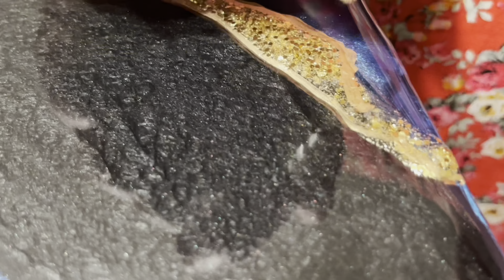#231 Step by Step Process Of Resin Geode Project For Beginners.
First of all, I want to thank everyone for joining me and supporting me in this platform.

This video is another one of my resin work, I am very excited and interested about resin medium and to see what I can do in this medium. This was a huge project for me, because as you know, I am fairly new in this medium. It took me two weeks to finish this project. This collage is for sale, if you are interested, please let me know. I also do commission.